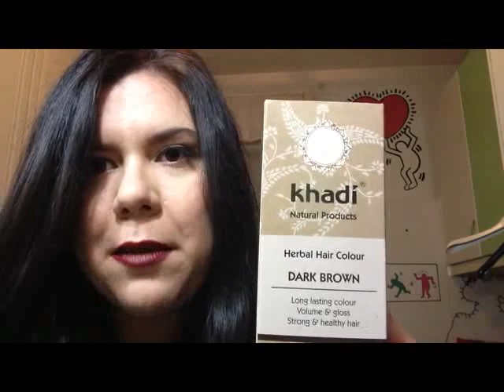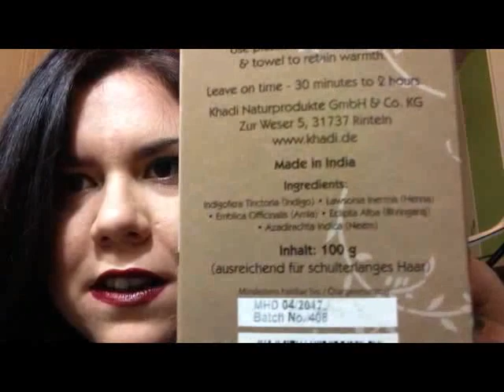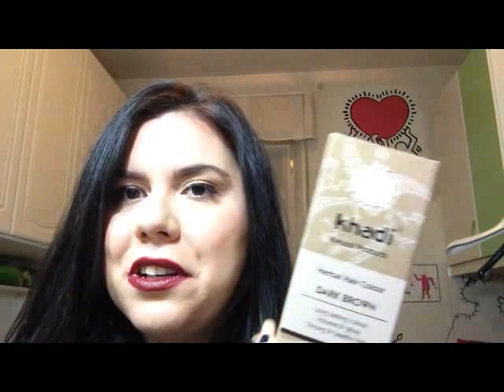Review tinta Khadì dark brown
Ciao ragazze! Vi parlo della tinta begetale della khadì nella colorazione dark brown (castano scuro).
Come sapete ci sono alternative alle tinture chimiche e l'uso delle polveri è proprio uno di queste!
Spero vi posso essere utile!